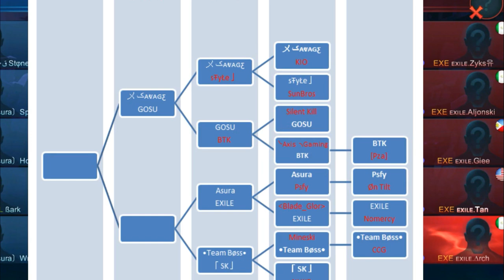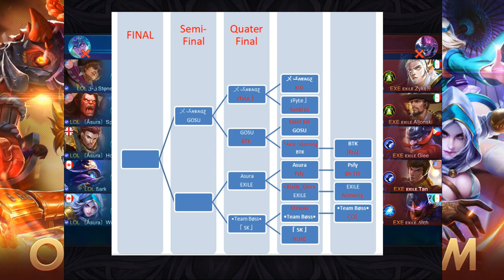Quarter Final: Team EXILE vs Team ASURA – NA Mid-Season Championship Tournament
Watch this INTENSE qualification match between Team EXILE and Team ASURA in Mobile Legends Mid-Season Championship Tournament.

We will be uploading gameplay videos as well as other amazing videos on a daily and weekly basis. Sit tight and enjoy the ride.

Please also check out our daily streaming channel for some live gameplay action between 6:00pm to 9:30pm CST:

Your Best Mobile Legends Buddy,
Dave